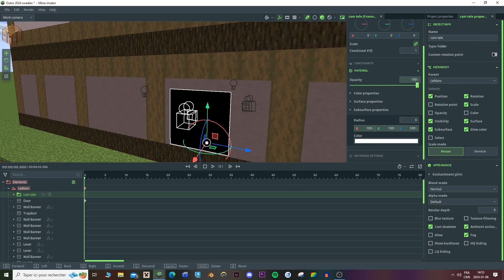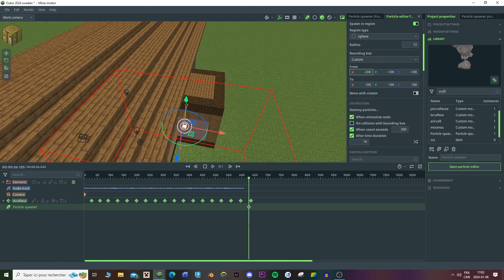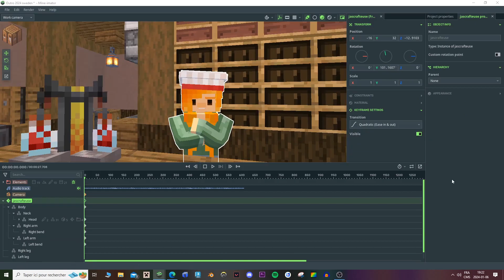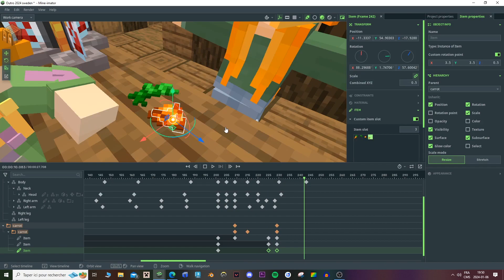Outro 2024 - Sweden (speed art)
Petit speed art de la nouvelle fin de vidéos pour l'année 2024 !
C'est aussi l'anniversaire de @jascrafteuse youpiii 🥳🥳